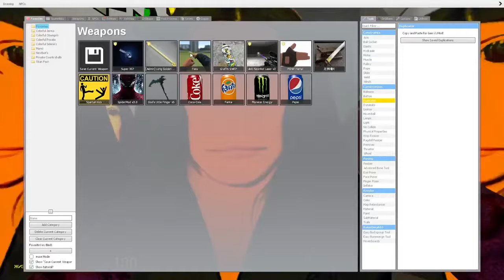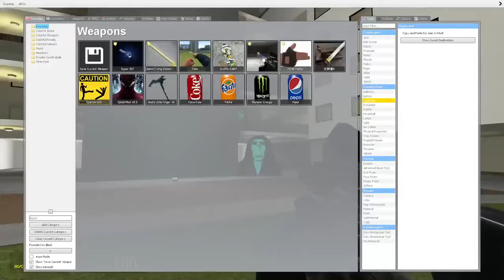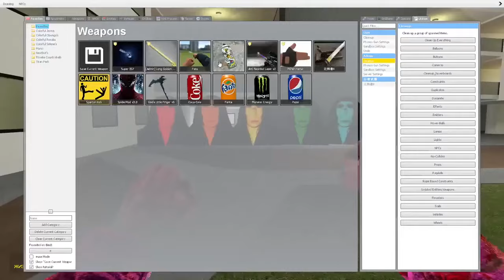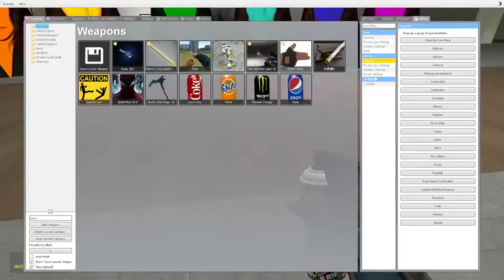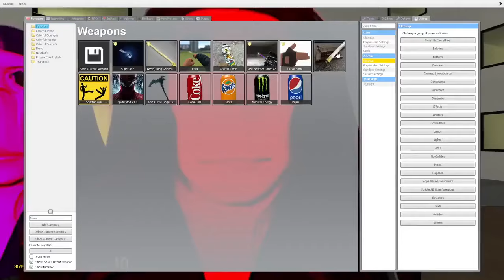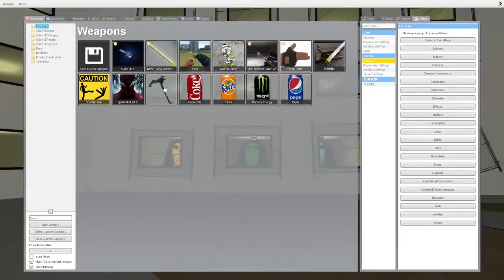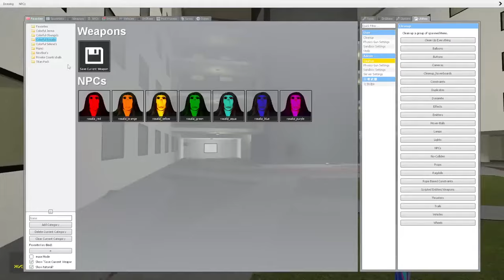NEWEST COLORFUL Rosalia Family Nextbot vs. ME in BACKROOMS in Garry's Mod!!!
▶️ Garry's Mod